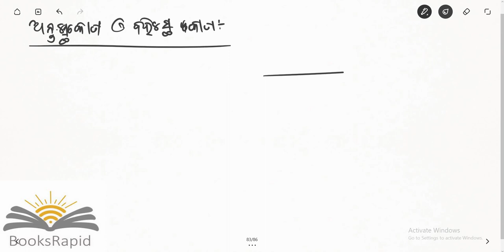class 9 Geometry chapter 1 Lines And Angles (part 7)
Class 10
Mathematics
Video Based Tutorials
Quiz
Objective and Subjective Questions
Moral Education
Google Play Store - BooksRapid App